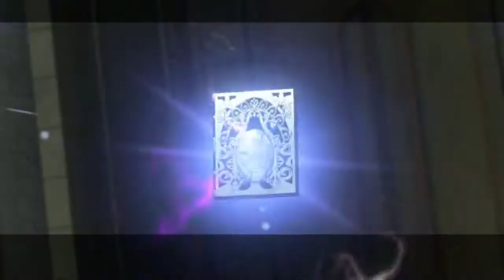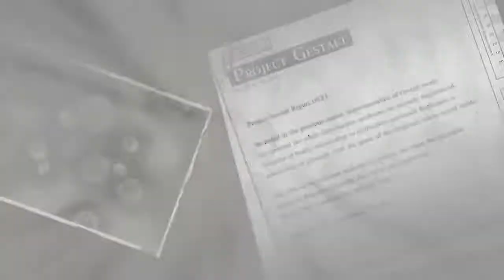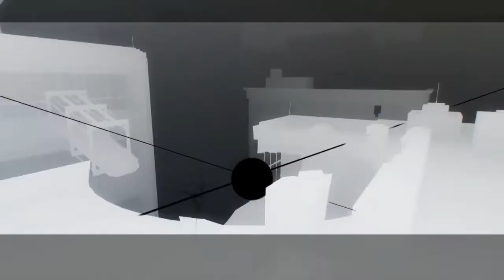Nier Replicant - Part 24: The Shadowlord's Castle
We finally enter the Shadowlord's castle to find Yonah. Get ready for some boss fights and plot twists.

Route A
System: Playstation 4
No Commentary